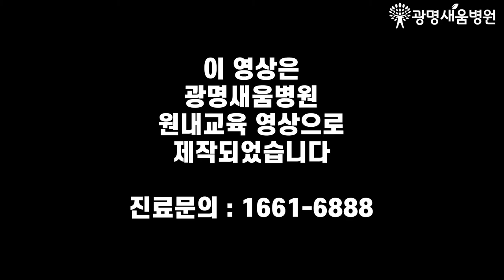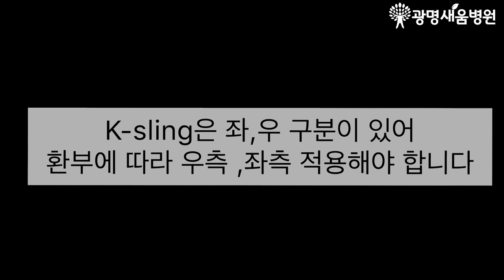어깨 보조기 착용방법, 광명새움병원 내부 교육자료로 제작된 영상입니다.(K-sling)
어깨 보조기 착용방법,
광명새움병원 내부 교육자료용으로 제작된 영상입니다.